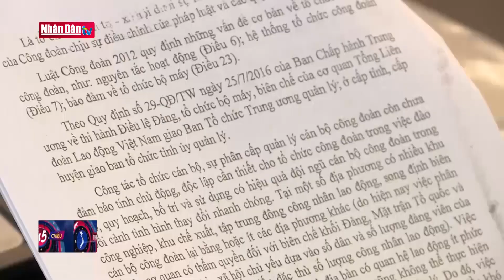Cần minh bạch hơn khoản 2% kinh phí công đoàn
Cần minh bạch hơn khoản 2% kinh phí công đoàn | Truyền Hình Nhân Dân
1. Dự Báo Thời Tiết Hôm Nay